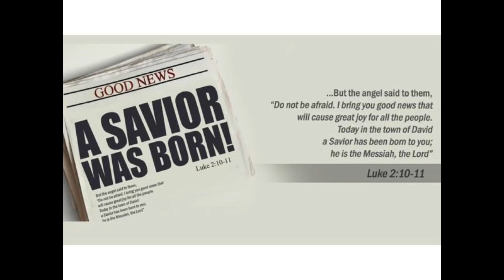How The Beast Made Us Forget About Our Lord & Believe In Their God [Snippet]